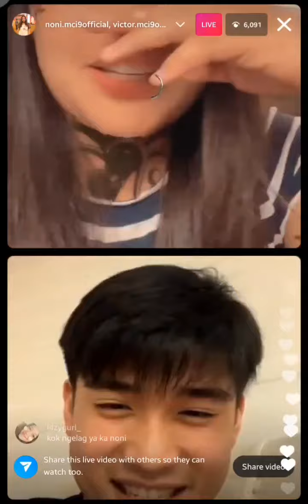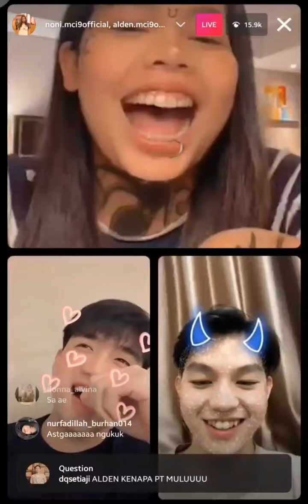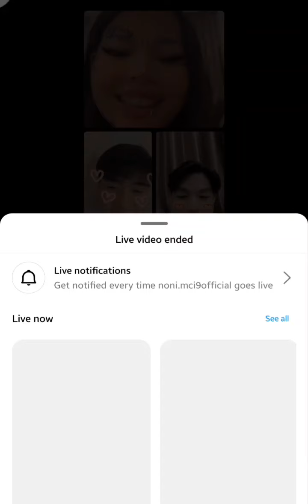20220312 IG LIVE - Victor, Alden, & Noni 🥰🥰🥰 - "Gombal Siapa Sih? 🤭" (4/4)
SUMPAH, MALAM INI BADAN PEGEL-PEGEL ABIS PUKUL BANTAL SAKING GEMASNYA.

GOMBAL ABIEEZZZZZ